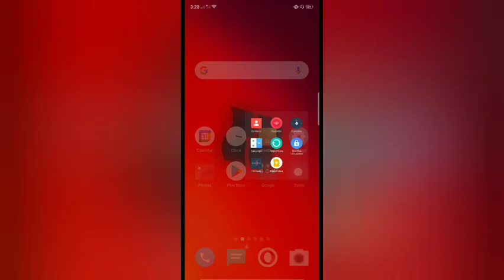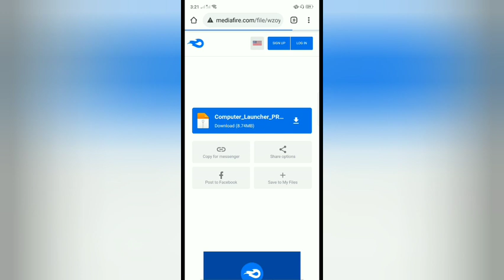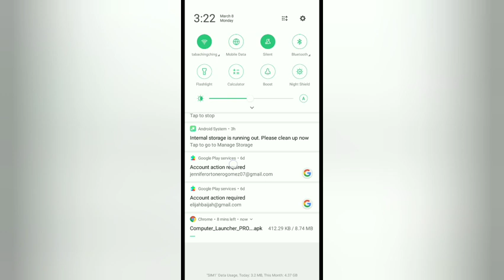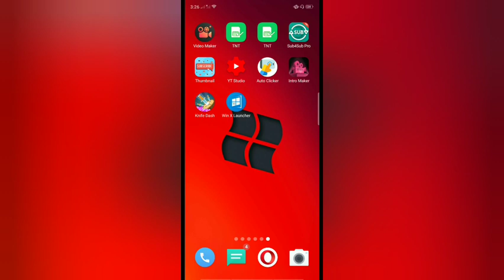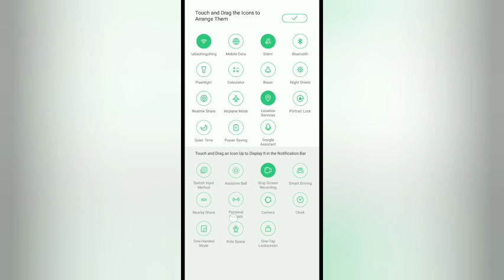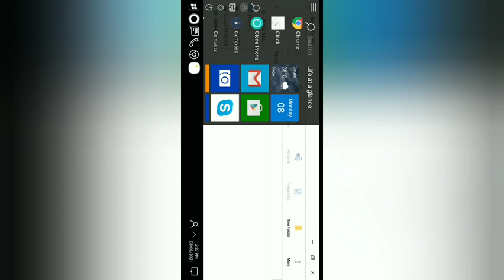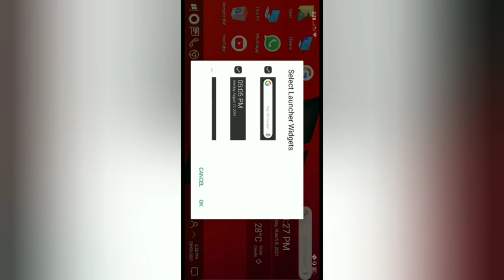Turn Your CP to PC/Desktop?